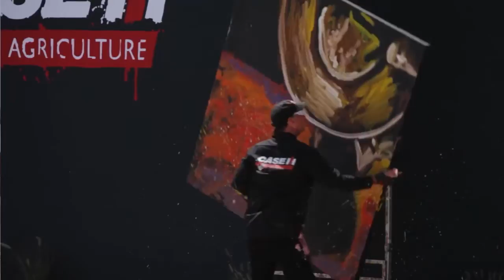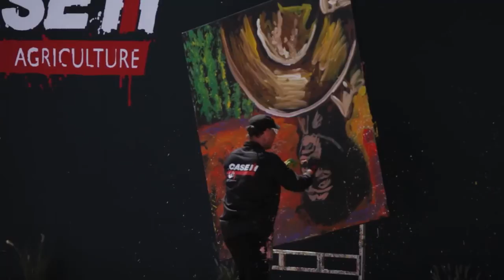Farm Progress 2013: Dan Dunn Creates "The Future Farmer" Painting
Watch the full video of Dan Dunn, Artist & Speed Painter from Paintjam, create "The Future Farmer" painting at the Case IH arena show at the Case IH Booth during Farm Progress 2013 in Decatur, Illinois. Four versions of this painting are being auctioned with all proceeds to benefit the National FFA Organization.